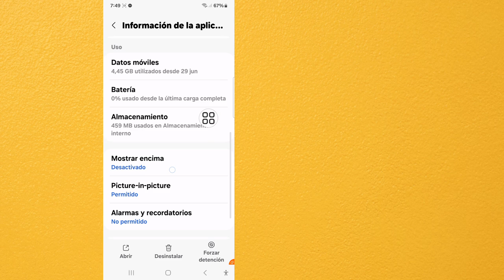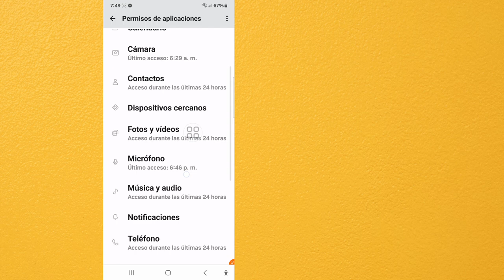Cómo solucionar el problema de que Messenger se detiene constantemente | Messenger no se abre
Aquí en este video te mostraré [Cómo solucionar el problema de que Messenger se detiene]. Así que mira este video con atención y no te lo saltes, si te lo saltas, no lo entenderás muy bien, así que si tienes algún problema, puedes preguntarme y comentar a continuación. Intentaré resolver tu problema.

Otras consultas relacionadas:

Cómo solucionar el problema de que Messenger se detiene

¿Cómo solucionar que Messenger se detenga?

¿Cómo soluciono que Messenger dejó de funcionar?

¿Qué hacer cuando Messenger se queda atascado?

¿Cómo soluciono el problema de carga de Messenger?

 Messenger sigue deteniéndose Android

Messenger sigue deteniéndose Samsung

Messenger sigue fallando iPhone

Messenger sigue fallando en PC

Messenger se bloquea hoy

Messenger sigue deteniéndose Xiaomi

Cómo solucionar el problema de que Messenger sigue deteniéndose Cómo solucionar el problema de que Facebook Messenger sigue deteniéndose

Facebook Messenger sigue deteniéndose

Problema de que Facebook Messenger sigue deteniéndose

Solucionar el problema de que Messenger sigue deteniéndose